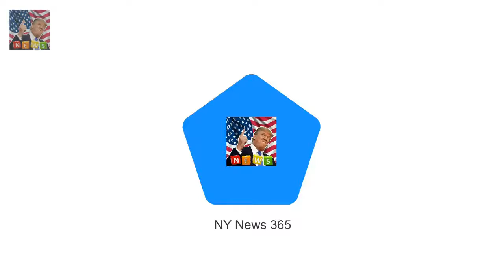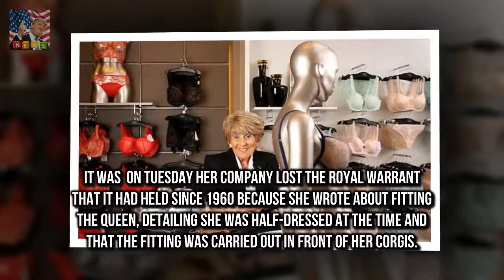Queens official lingerie supplier loses royal support Rigby & Peller based in Kensington can no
Rigby & Peller based in Kensington can no longer display royal coat of arms Former owner June Kentons tell-all book gave details of Queens bra fittings She claimed Diana accepted lingerie posters to give princes William and Harry The upmarket underwear company that supplied lingerie to the Queen has had its warrant scrapped after a tell-all book gave details of royal fittings

But Sandi Bogle channeled her inner Kim Kardash Sandi Bogle channels Kim Kardashian in blonde wig :